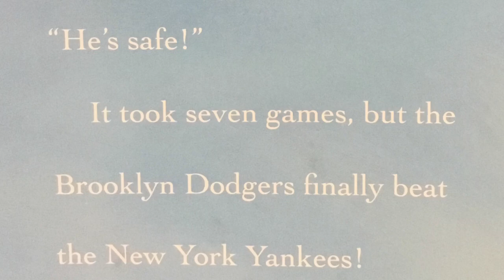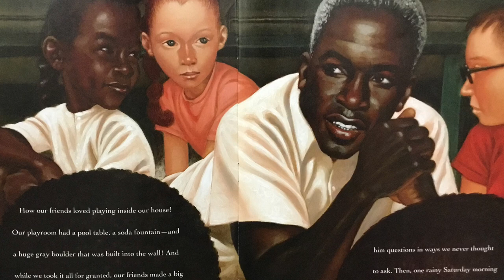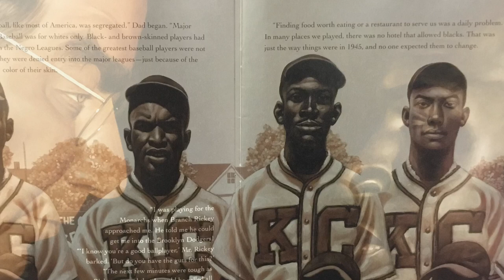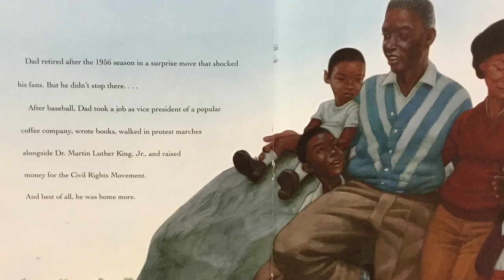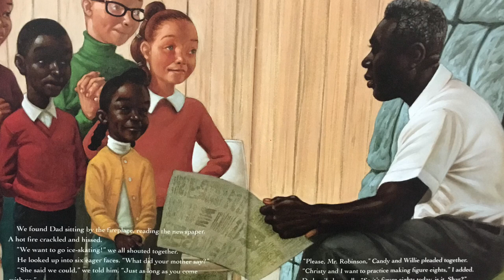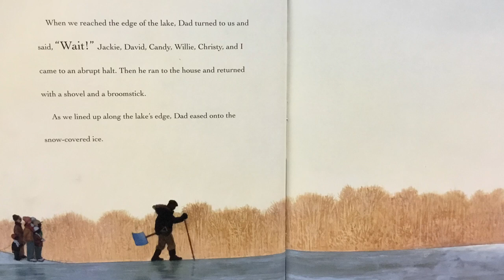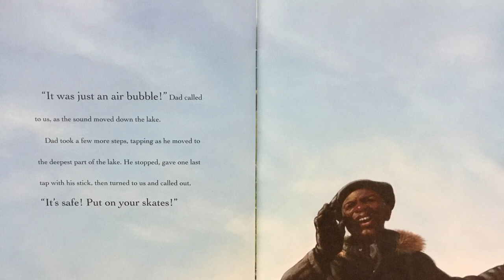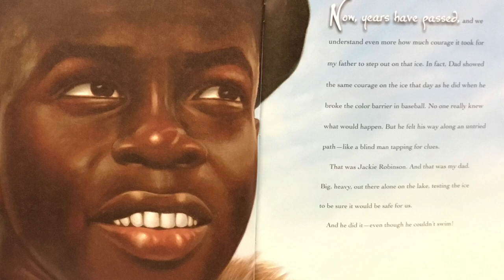Testing the Ice Read Aloud